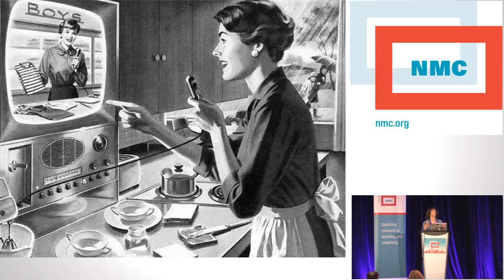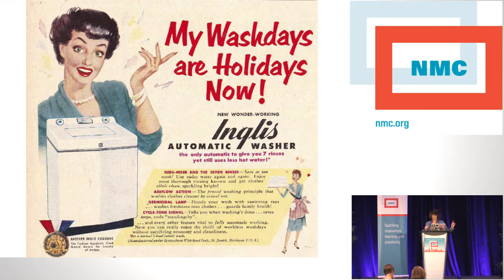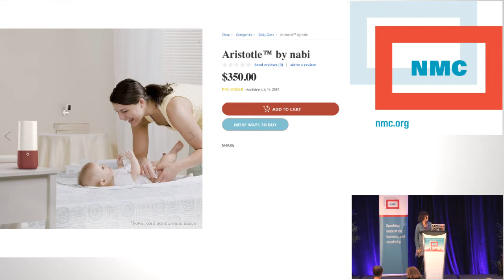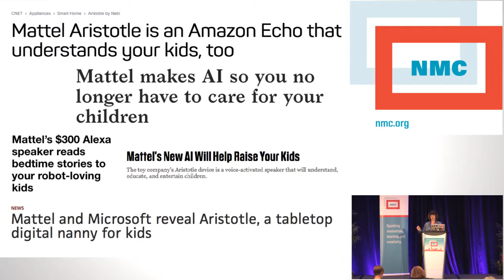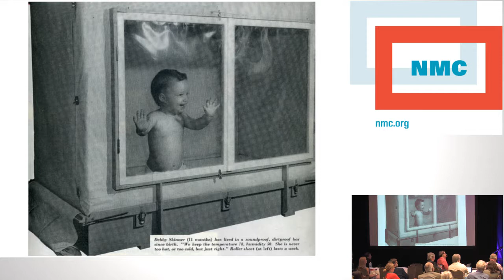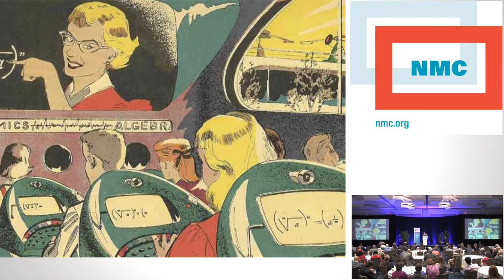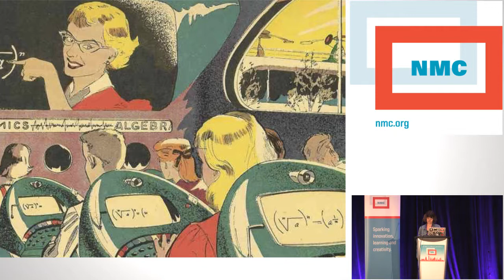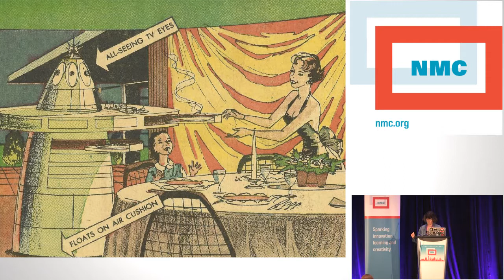Audrey Watters: 2017 NMC Summer Conference Closing Keynote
Audrey Watters presents "The Brave Little Surveillance Bear" and Other Stories We Tell About Robots Raising Children. At this year's Consumer Electronics Show in Las Vegas, Mattel unveiled what it's calling "the world's first smart baby monitor" and what technology journalists lauded as "baby's first virtual assistant." The voice-activated device which is built on Amazon's Alexa technology is called Aristotle, and it will help buy baby products, read bedtime stories, and play lullabies. It will turn on a night light and track sleeping habits. "My purpose in life," Aristotle says in a female voice, "is to help comfort, entertain, teach, and learn from you." This keynote will explore the history of the future of robots as caretakers for children -- at home and in the classroom.